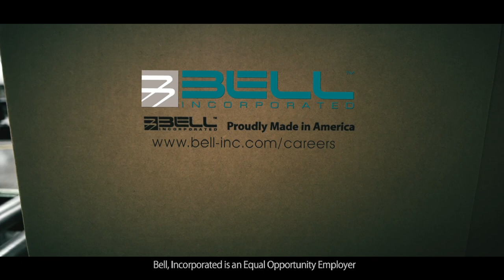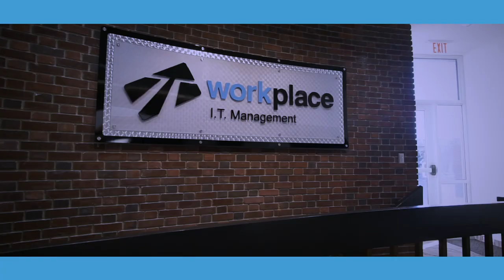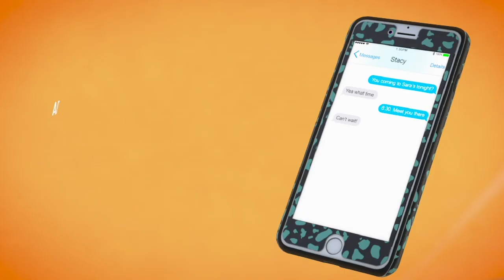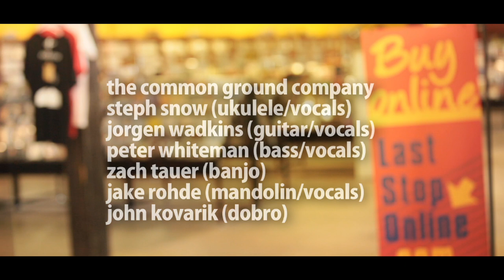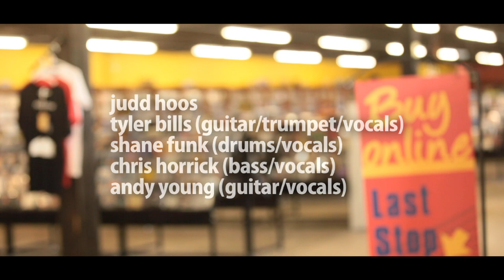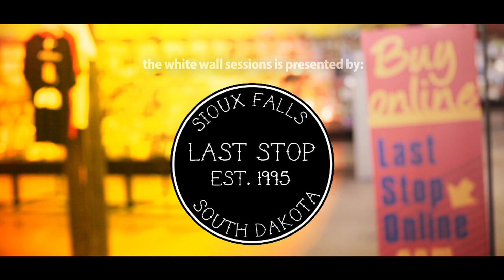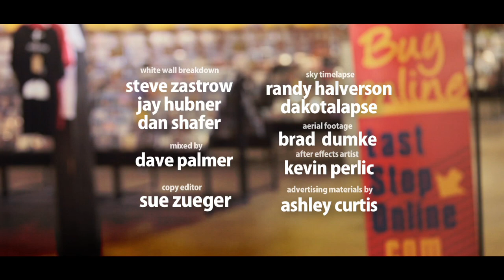WWS S7 - E5 - WEBCAST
The Bad Man "Black and White TV"
Twin Lakes "Fiend"
The Common Ground Company "Springtime"
Judd Hoos "Life's Too Short"
Matt Woods "Rock Road"

Original broadcast date October 12th, 2019